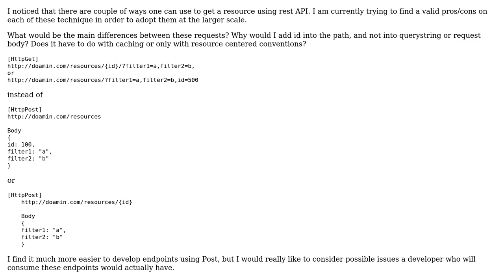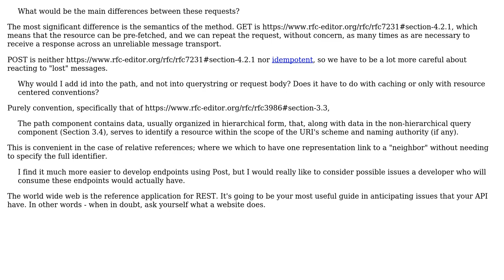Software Engineering: Structuring a GET/POST request to retrieve data using rest API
With thanks & praise to God, and with thanks to the many people who have made this project possible! | Content (except music & images) licensed under CC BY-SA | Music | Images & others | With thanks to user VoiceOfUnreason user John user jleach and the Stack Exchange Network Trademarks are property of their respective owners. You are responsible for your own actions.